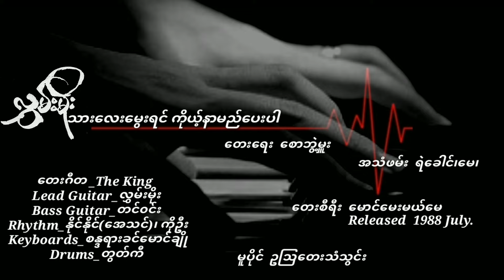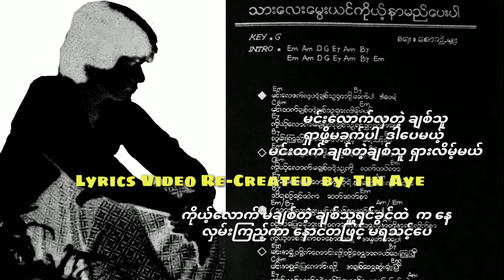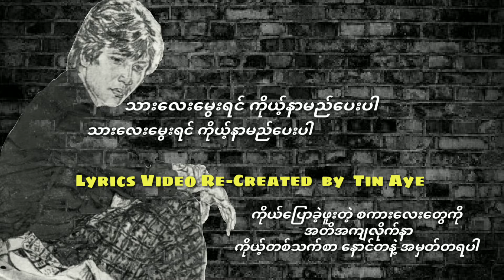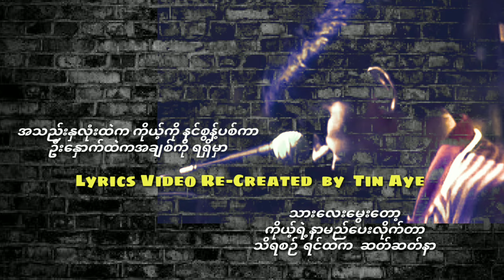လွှမ်းမိုး သားလေးမွေးရင်ကိုယ့်နာမည်ပေးပါ ( 1988 )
သားလေးမွေးရင်ကိုယ့်နာမည်ပေးပါ      လွှမ်းမိုး

တေးရေး_စောဘွဲ့မှူး

တေးဂီတ _The King
Lead Guitar_လွှမ်းမိုး
Bass Guitar_တင်၀င်း
Rhythm_အေသင်၊ ကိုဦး
Keyboards_စန္ဒရားခင်မောင်ချို
Drums_တွတ်ကီ

အသံဖမ်း_ရဲခေါင်၊ မေ ၊

တေးစီးရီး_မောင်မေးမယ်မေ
Released 1988 July.

မူပိုင်_ဥသြတေးသံသွင်း
ဖြန့်ချိရေး_ရွှေဥသြတေးသံသွင်း